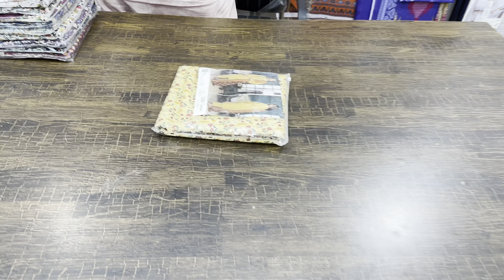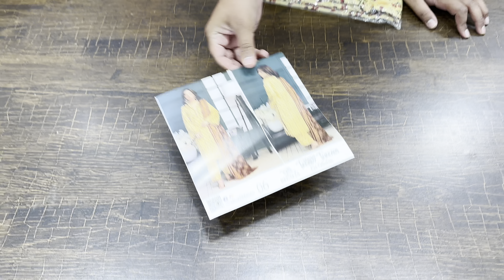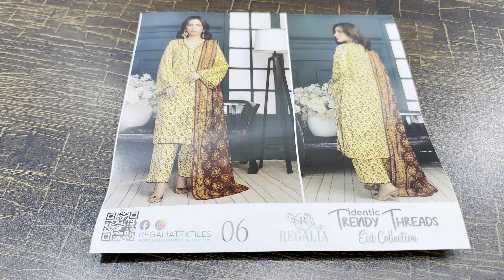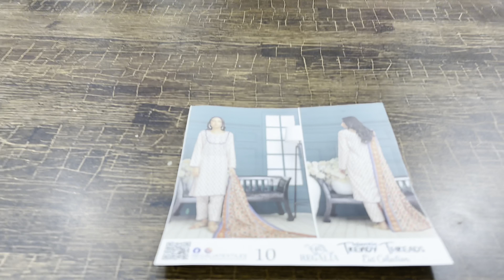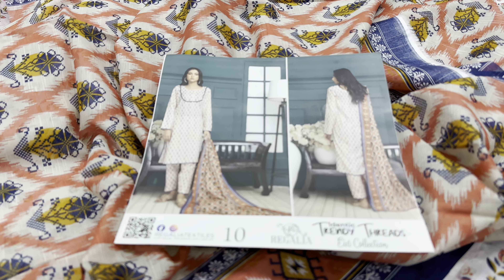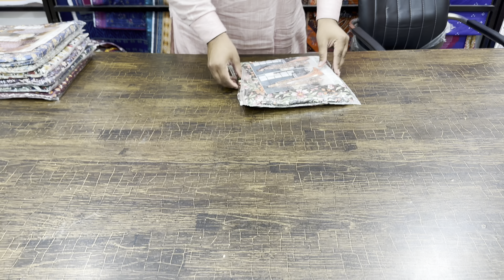identic Trendy,Threads by Regalia Textile/Eid Collection 2024/All over 3 piece Slub airjet lawn :